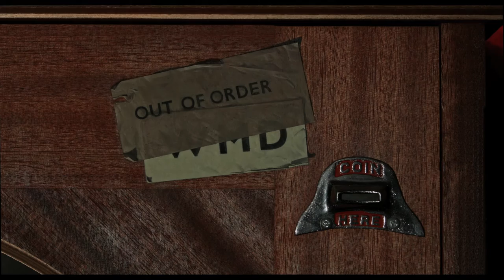Legacy - Tony Blair, George W. Bush and the Iraq war. Painting by Nicholas C Williams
The short film documents a painting by the British painter Nicholas C Williams.

The work depicts masks of Tony Blair and George W. Bush and examines the responsibilities of power and an unimagined legacy.